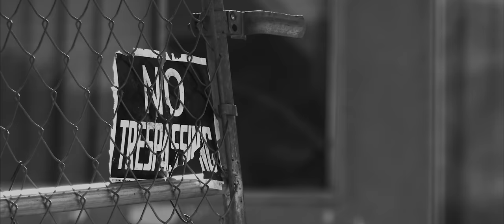My Dear Wendy - "Thieves" [Official Music Video]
My Dear Wendy "Thieves" Directed by Evan Sartory

Cinematographer: Jeremy Peele
Assistants: Kevin Kearney and Eric Waldron
Make-Up: Amber Laws
Thieves: Jordan Pope, Jake Green, John Broes, Alex Seling, Rick Lambert, Yenglan Beller, Yaseen Nasser, Jazzlyn Rose, Anel Pedrero, Andrew Wade

My Dear Wendy's album 'Diamond Skull' will be available in September 2014.